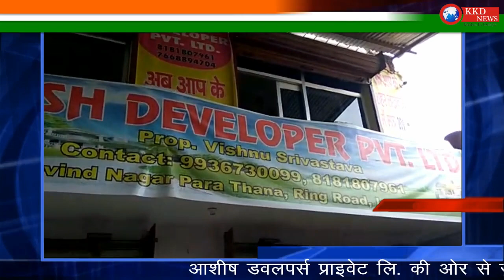Happy Independence day Abhishek Srivastava || KKD NEWS